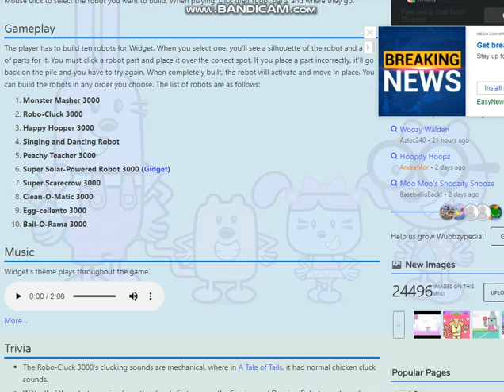trainz 2009 www widget theme and whistle (12 subz)